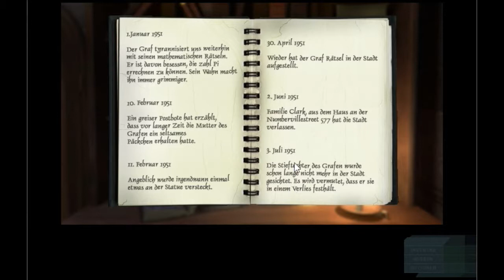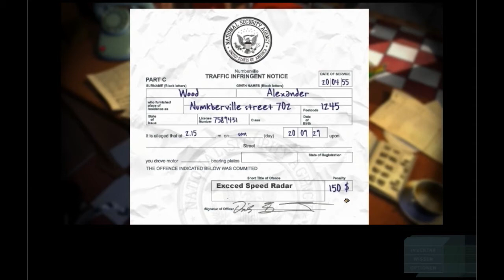Mathica - Episode 2: Dick and Johnson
Mathica is a 2002 point and click all about a crazy maths guy tormenting the city. We explore the world and it's all about getting out math skills on!